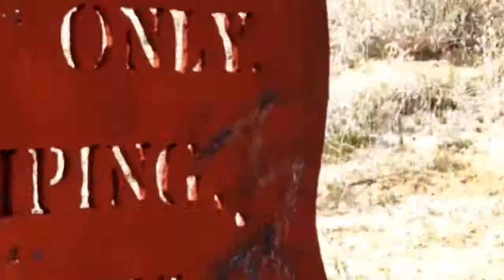Desert Camping to Deep Creek